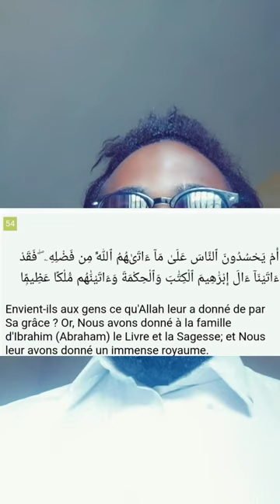Laye Moussa Mara donne leçons au Chahides.